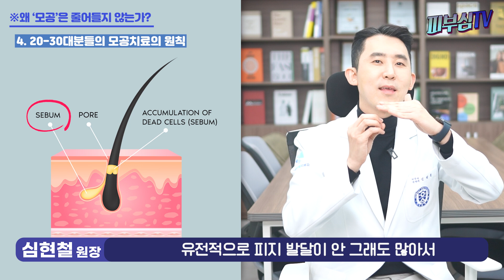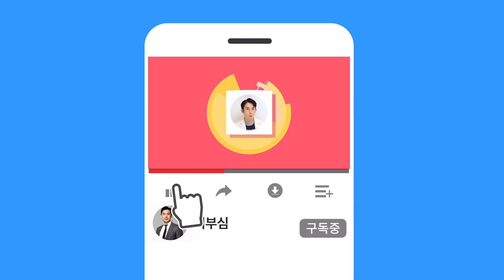모공은 왜 줄어들지 않는가? [피부과전문의 피부심]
병원에 모공치료로 오시는 분들이 굉장히 많습니다. 다양한 나이대 분들이 오시지만, 특히 20-30대의 젊은 층분들이 특히 모공치료로 많이 내원하시는데, 보통 여러시도를 하다가 오시는 경우가 많고, 다들 이것저것 해봤는데 줄어들지 않았어요~ 라는 말씀하십니다. 오늘 3분피부시간에는 ‘왜 모공은 줄어들지 않는가?’ ‘모공치료가 어려운 이유’에 대해 알아보겠습니다.

*영상 순서
▶1. 모공이 넓은 이유
▶2. 20-30대분들의 모공이 넓은 이유
▶3. 40대이상에서 모공이 넓은 이유
▶4. 20-30대분들의 모공치료의 원칙